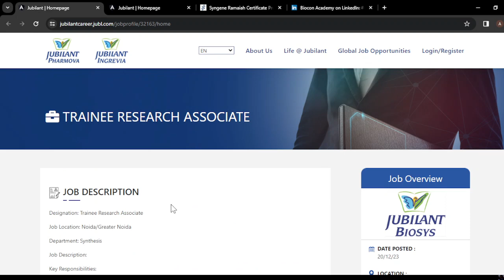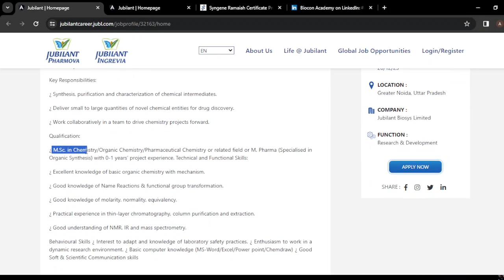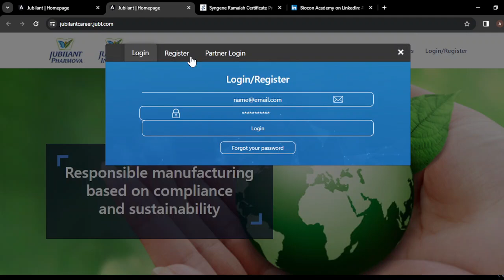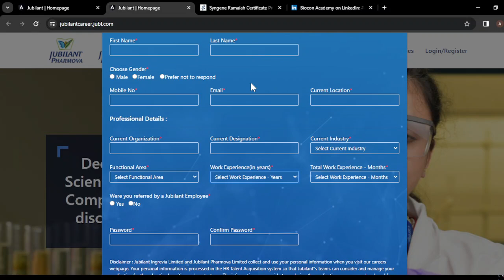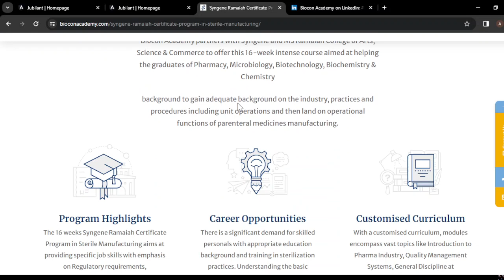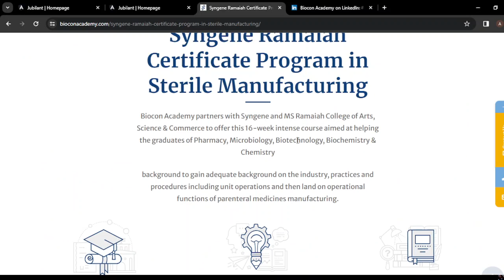B.Sc./M.Sc. Chemistry Job/Internship Update